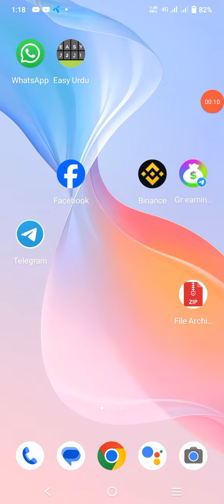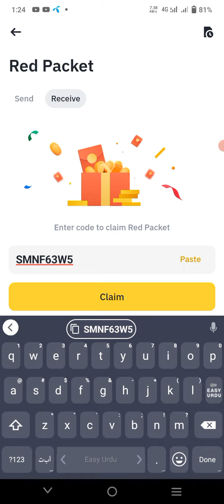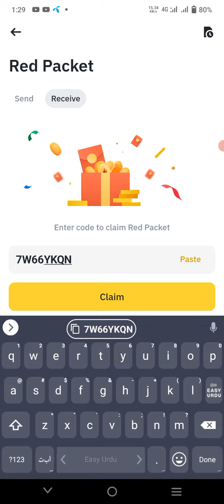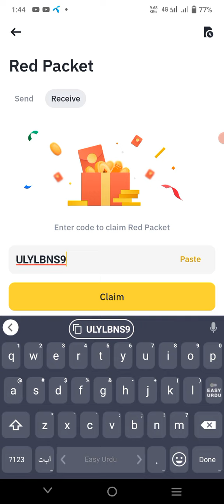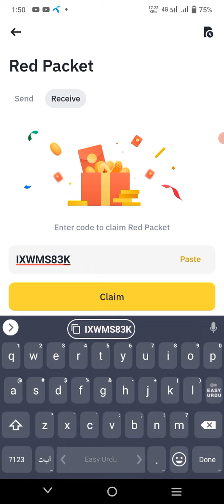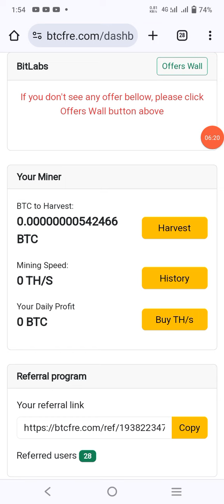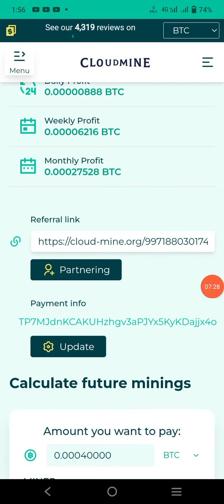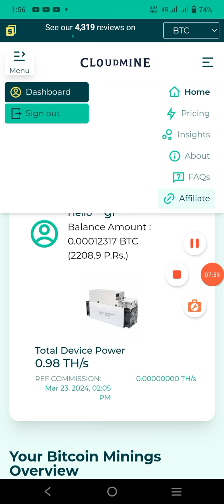March 23, 2024binance redpacket code today | binance cryptobox code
how to make money online, ways to make money online, make money online fast, Make money online.

How to earn free Trx without any investment.
In this video we learn how to claim crypto box code? How to clame  usdt red packet code on binance , How to claim crypto box code in binance? Binance red packet code new, Today new crypto box code free, binance crypto box code free, binance crypto box code, binance crypto box code today, Today new crypto box code, Binance Crypto Box code Free, Binance Gift Box Code March 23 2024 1st video, red packet binance codes.And we learn binance code for make money with crypto, binance new code
how to make money on crypto without Investment etc.
binance500$bigusdtcode
binance crypto box
binance gift
how to make money with binance
how to claim red packet in binance

Invitation code:👇👇
otnfyf